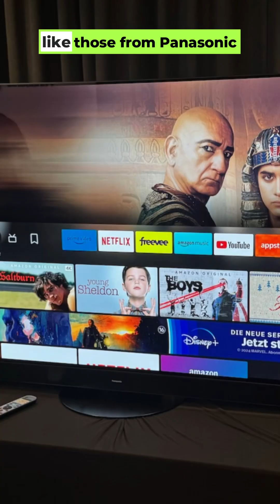🤯 STOP! Don't Buy a New Fire TV Yet Vega OS vs. Android 14 Explained!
Amazon has confirmed a major event on September 30th in New York City, where new Fire TV devices are expected to be announced — along with Echo smart speakers and new Kindles.
Rumors suggest this could be the launch of the first Fire TV without Android, running Amazon’s new Vega OS. But nothing is confirmed yet — the new sticks and boxes might still ship with Fire OS for now, while partner TVs from brands like Panasonic or TCL are expected to run Fire OS based on Android 14.

If Vega does arrive, it could mean the end of sideloading apps on Fire TV devices, which would be a huge change for streamers.

In this video, I break down:
👉 What Amazon might reveal at the September 30th event
👉 The Vega OS vs Android 14 rumours
👉 What this means for Fire TV users and sideloading